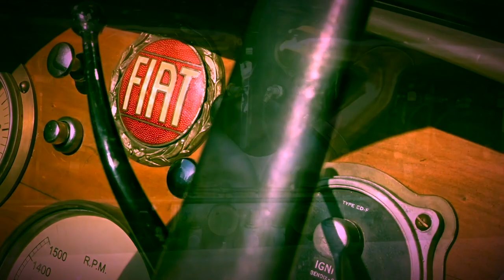JAY LENO's 1960 FIAT is a Masterpiece - Fireball Tim BEST OF SHOW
fireballtimbestofshow fireballtim JAY LENO's 1960 FIAT is a Masterpiece - Fireball Tim BEST OF SHOW

HOLLYWOOD MOVIE CAR MUGS on Etsy - fireballtim.etsy.com

FIREBALL TIM has been a Hollywood Concept Artist in the Film Industry for the last 40+ years, having done 400 films, TV and over 1000 Commercials. JAY LENO's 1960 FIAT is a Masterpiece - Fireball Tim BEST OF SHOW

ART STATION JAY LENO's 1960 FIAT is a Masterpiece - Fireball Tim BEST OF SHOW